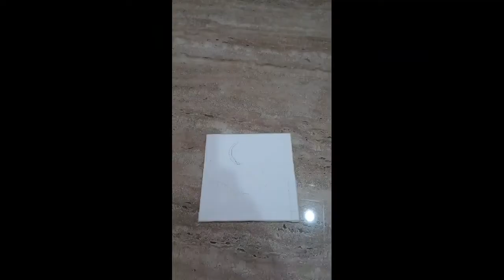EASY AND BEAUTIFUL NIGHT SCENE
WELCOME BACK EVERYONE TODAY I AM GOING TO SHARE WITH  YOU A BEAUTIFUL NIGHT SCENE 🌌🌕